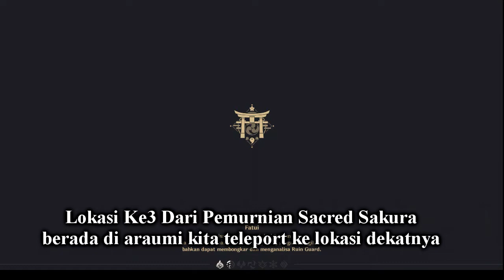Hidden Quest Pemurnian Sacred Sakura (3/3) - Genshin Impact MAP Inazuma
pemurnian sacred sakura yang ke 3/3